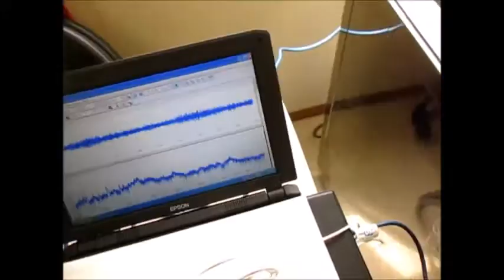‹脱気・マイクロバブル発生液循環システム›による非線形制御技術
１）超音波専用水槽（オリジナル製造方法）を使用しています。
２）水槽の設置は
　　１：専用部材を使用
　　２：固有振動と超音波周波数・出力の最適化を行っています。
３）超音波振動子は専用部材を利用して設置しています
４）脱気・マイクロバブル発生装置を使用します。
５）水槽と超音波振動子は表面改質を行っています。